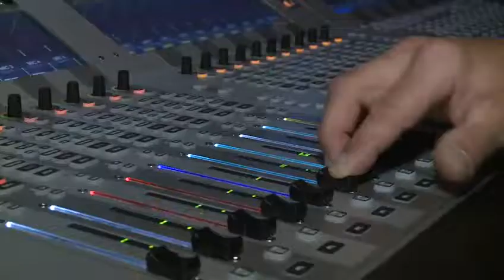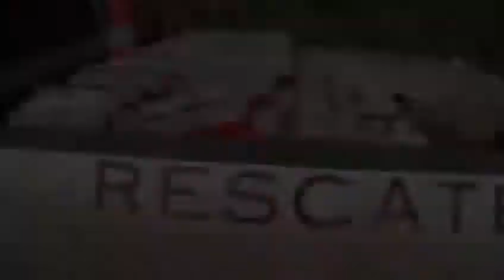Renacer (Huracán María) Charlee Way x Javyy L’ Amour x Yazaira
Lo que Vivimos, Sobrevivimos, Aprendimos y Perdimos en el Huracán María